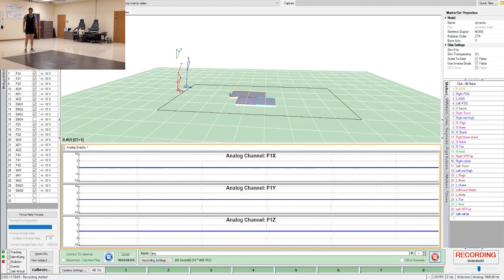Limp Demonstration with Wire Model - Human Performance Lab KU Medical Center